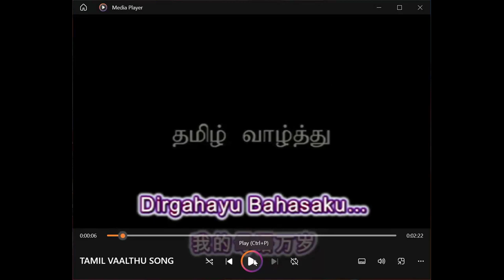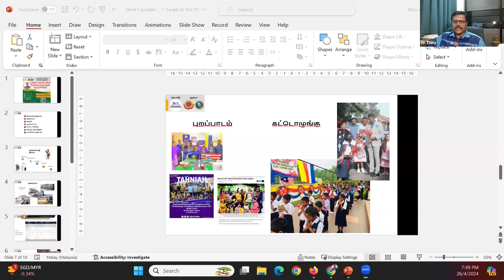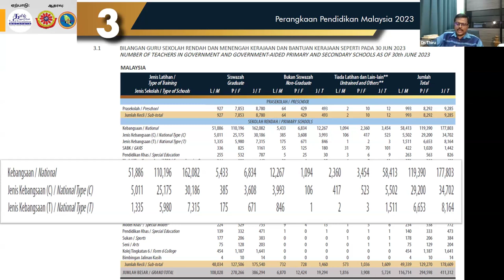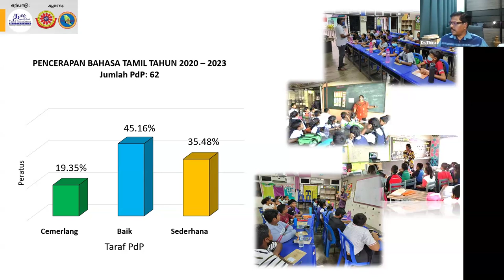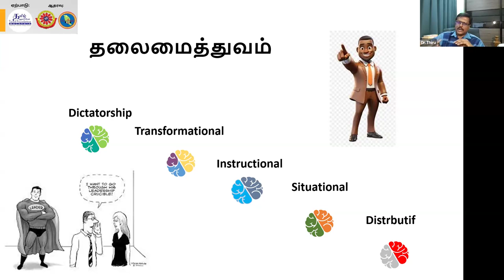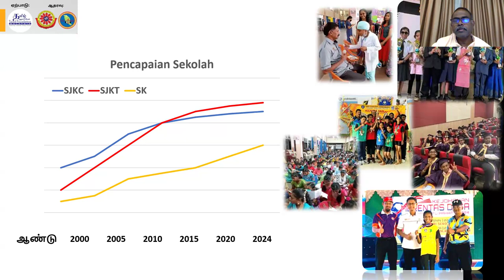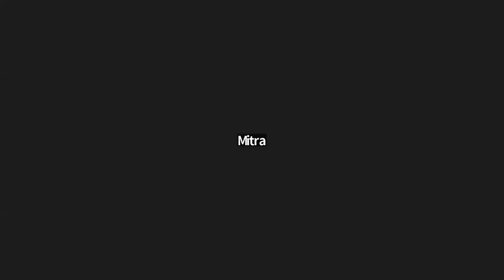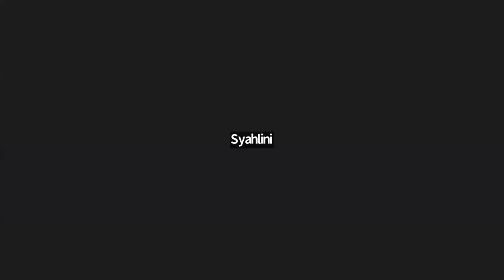கல்விக் களம் 3 : தமிழ்ப் பள்ளிகளின் மேலாண்மையும் வளர்ச்சியும்